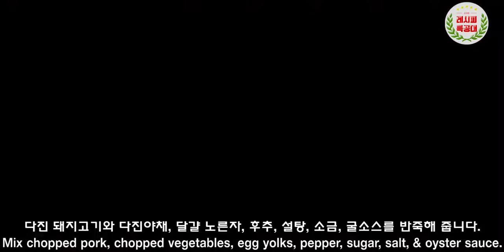베트남 음식 어디까지 알고 있니? 베트남 튀김만두 짜조(Cha gio) 만드는 법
라이스페이퍼를 이용한 베트남식 튀김만두
"짜조" 만드는 법을 소개합니다.
(Cha gio)

돼지고기, 새우, 게살 등을 여러가지 채소와 섞어 만들어
라이스페이퍼를 말아 튀기는 만두 요리인 짜조는
베트남에서 가장 대중적인 음식 중 하나 입니다.

베트남 어간장인 느억맘이나 칠리 소스를 찍어 먹는게
일반적인 방법입니다.

아이들 간식, 술안주로 어울리며
짜조 그대로 한끼 식사로도 좋습니다.

영상과 함께 맛있는 "짜조" 만들기 도전해 보세요~

감사합니다.